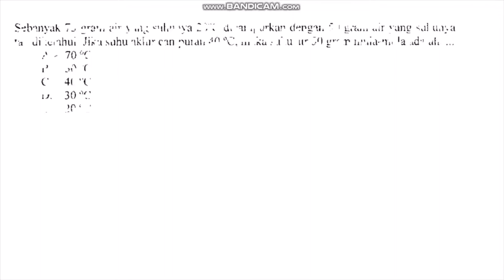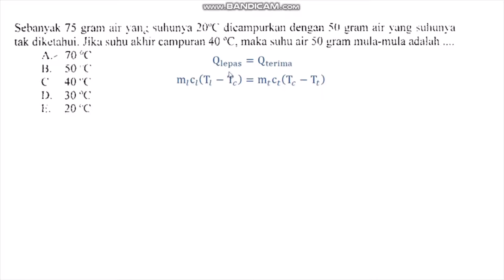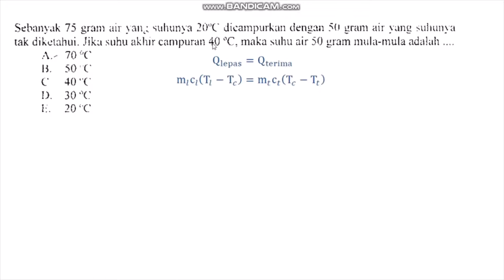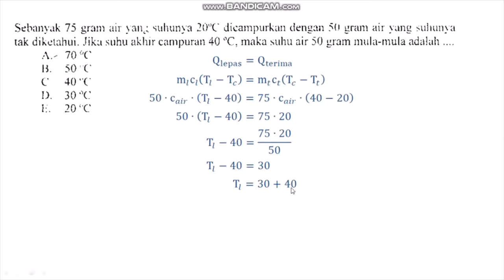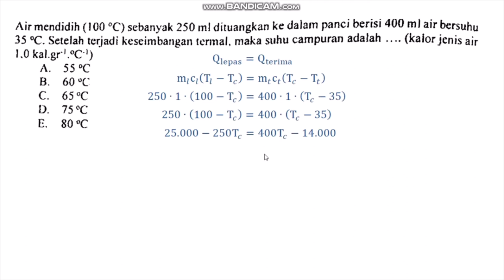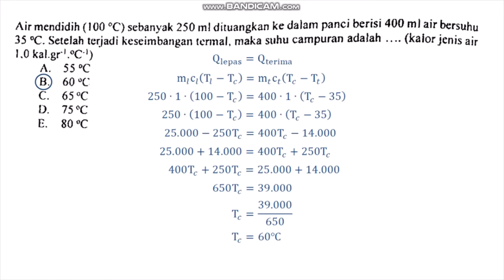Bahas Soal tentang Asas Black | Pembahasan Soal Fisika SMA